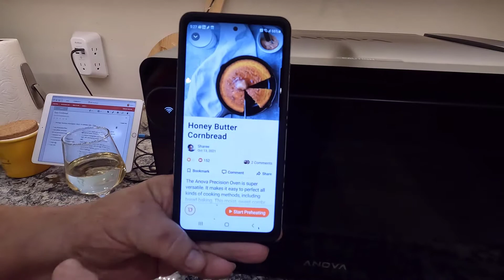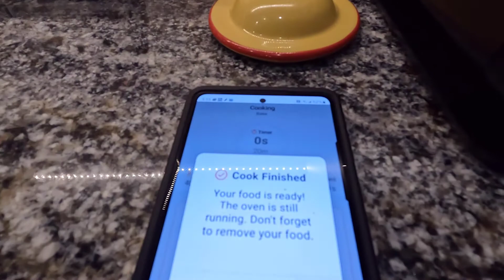Anova Precision Oven (Idiot Proof) Corn Bread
Any corn bread recipe will do - just hit the start button